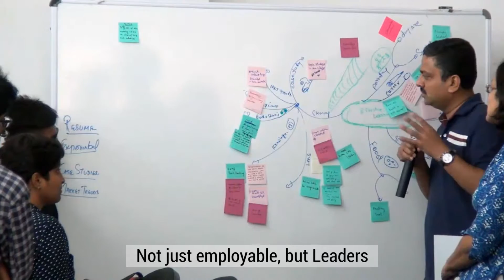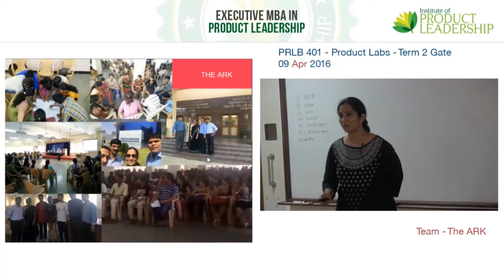MBA in Technology Management | Institute of Product Leadership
Dr. Marya Wani talks about IPL's TMBA program - the focus of the program being technology leadership. The building blocks of the curriculum for this MBA program are the technology and skills that major technology companies are looking for.